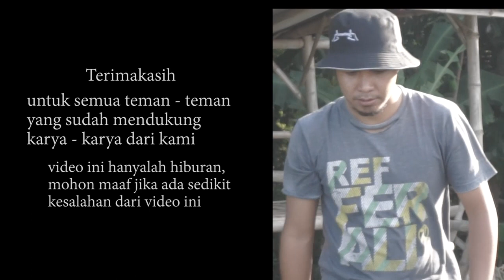#5 Guyon Komedi Banyuwangian - Cak gumoh vs Cak Den - Air sumber masalah